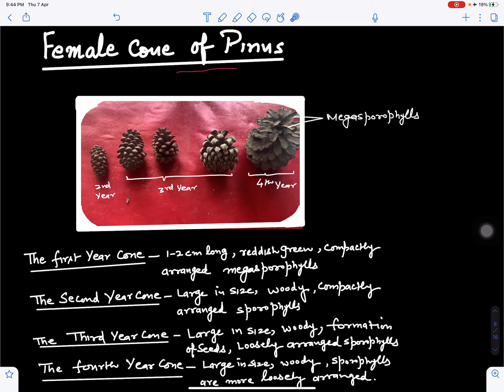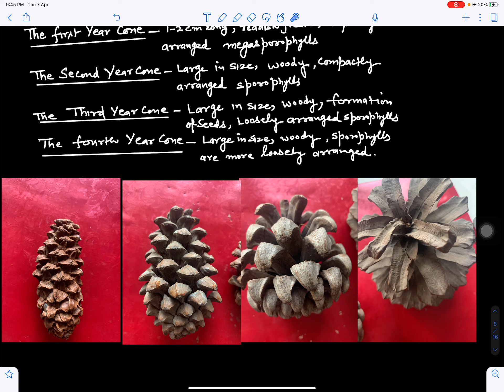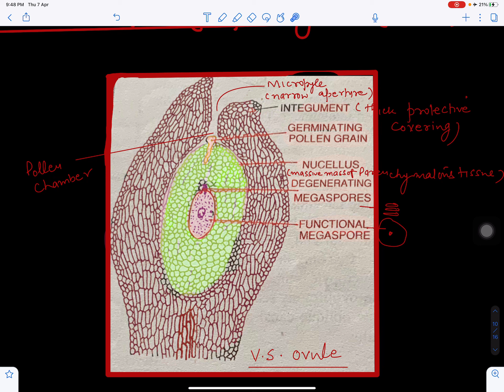Female Cone Of Pinus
In this video we will discuss first year,second year ,third year cone,fourth year cone of Pinus
Structure of female cone,megasporophyll
Ovule